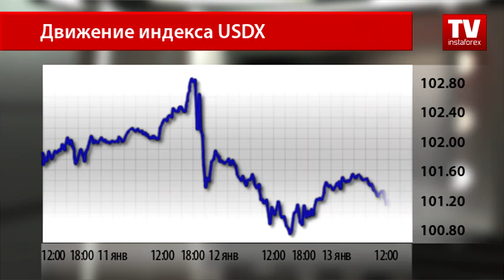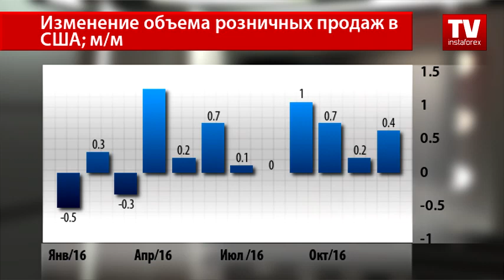Покупатели USD уходят с рынка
Первая пресс-конференция новоизбранного президента Соединенных Штатов вынудила многих покупателей американского доллара выйти с рынка. Дональд Трамп в своей речи не дал ни одного комментария относительно состояния американской экономики и не уделил внимание грядущим инфраструктурным реформам. Разочарование выразилось закрытием сделок на покупку доллара США.
Так, котировка индекса американского доллара завершила торговую неделю в боковике вблизи месячных минимумов  в диапазоне  от 101,10 до 101,60 пункта.
Кажется, разочарование коснулось и самой экономики. Показатели, опубликованные в пятницу, продемонстрировали слабую динамику. Так, не оправдали ожидания данные по активности основной движущей силы американской экономики — потребителей, чьи расходы формируют около 70% всего ВВП страны.
За декабрь месяц объем розничных продаж вырос лишь на 0,6%, тогда как аналитиками прогнозировался подъем на 0,7%.
В отчете от экспертов Мичиганского Университета и вовсе была зафиксирована негативная динамика — настроения потребителей в новом году ухудшаются.
Согласно предварительным расчетам, за январь месяц индекс настроения потребителей снизился до 98,1 пункта. Рынки ожидали рост значения показателя до 98,6 пункта.